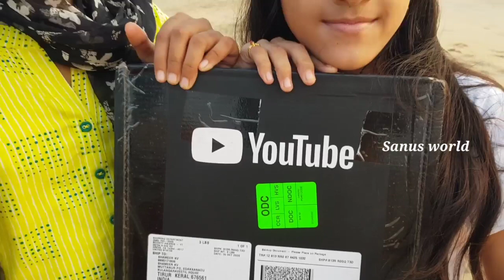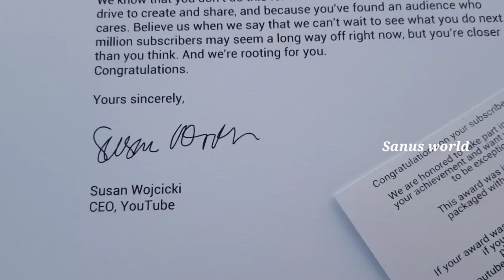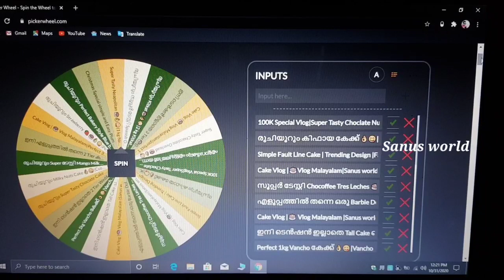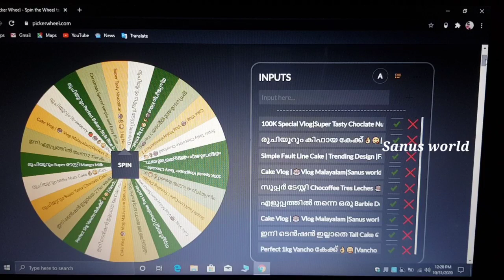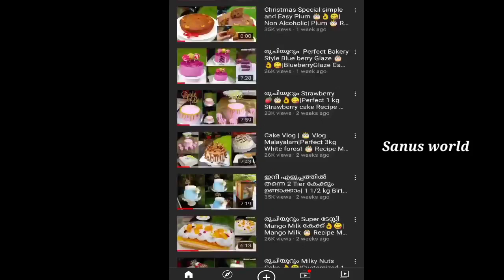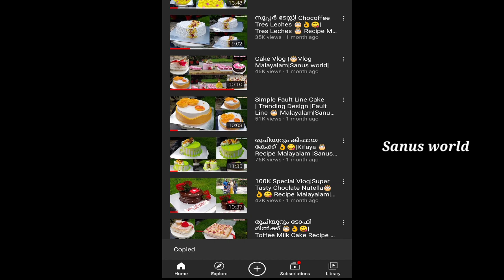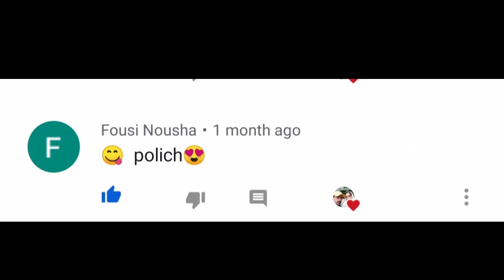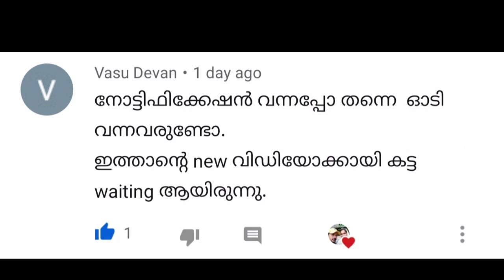അങ്ങിനെ നമുക്കുംകിട്ടിട്ടോYoutube ന്റെ സമ്മാനം|UnboxingSilverPlay button|AnnouncingGiveawaywinners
Hi friends
welcome to sanus world
Unboxing silver play button| Announcing Give away winners|